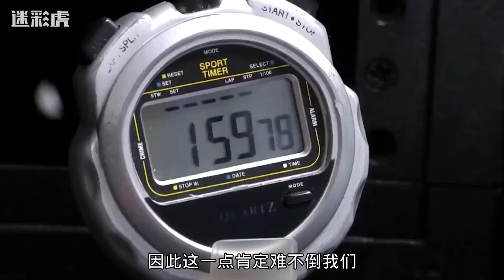2021成为关键一年？央视官宣振奋消息：轰20新航母全部都亮相？